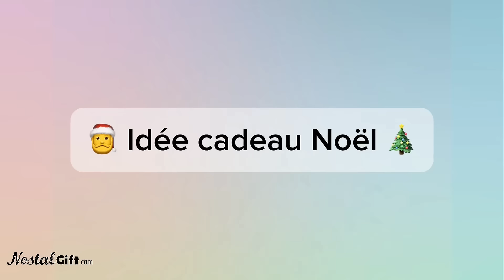Nos idées cadeaux pour célébrer Noël 🎅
Mug, cadeaux personnalisés, hotte de noël, coffret bonbons, chocolats de noël... retrouvez nos milliers de produits et faites plaisir à votre famille pour Noël ! 🎄